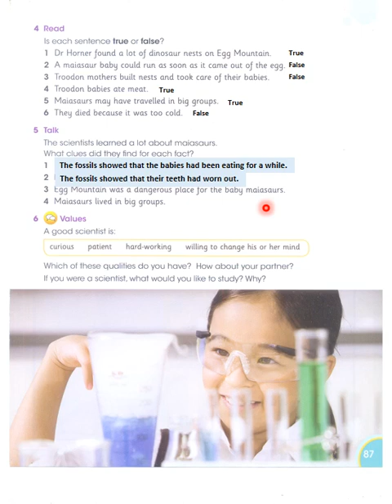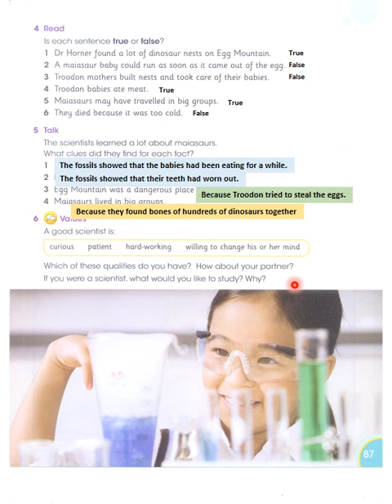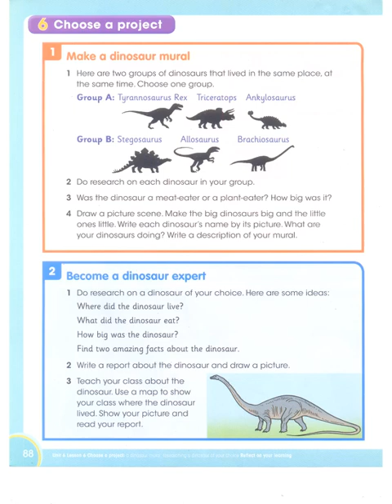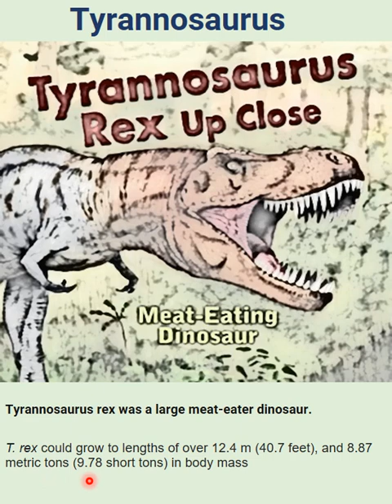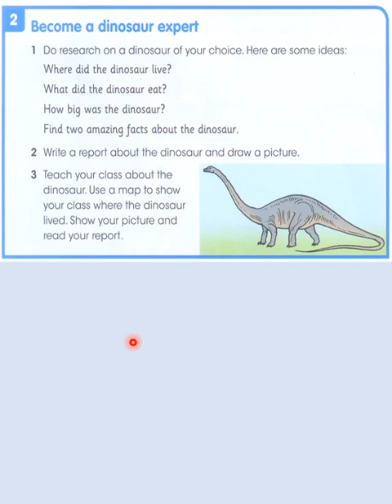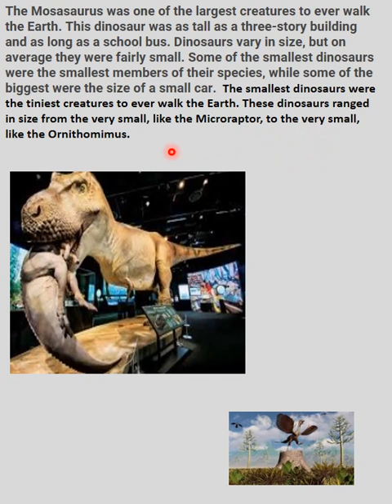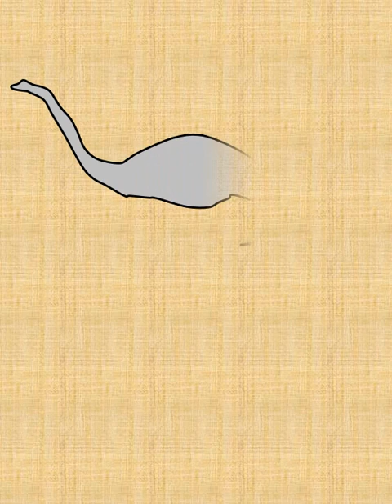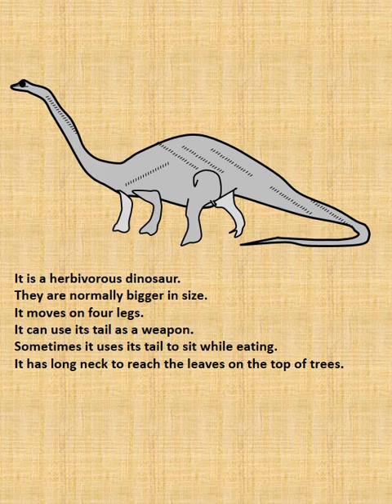Global English 3. Chapter 6. Dinosaurs. Page 87,88. How did the dinosaurs live on Earth? APSACS.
Global English 3. Chapter 6. Dinosaurs. Page 87,88. How did the dinosaurs live on Earth? APSACS. What are the findings of Dr. Horner about dinosaurs? What was the egg mountain?